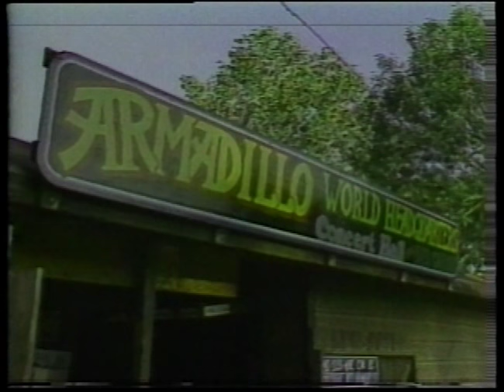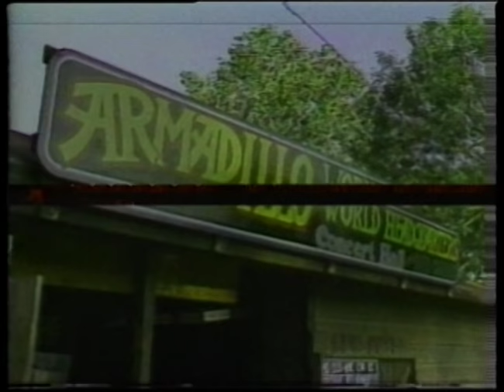Geezinslaw Brothers live at the Armadillo Homecoming (1994)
Geezinslaw Brothers at the Armadillo Homecoming (1994)
Recorded at Auditorium Shores in Austin, Texas on September 4, 1994. Produced by the Austin Music Network.
Austin Music Network collection.